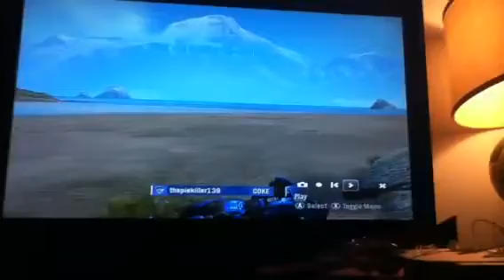The flying car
It is bouncy